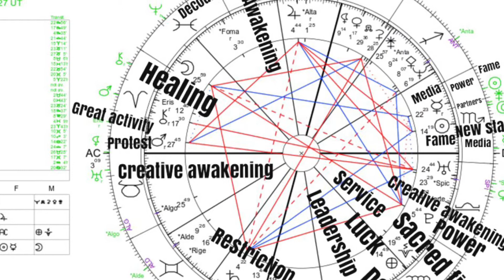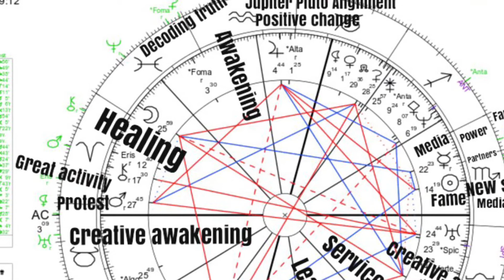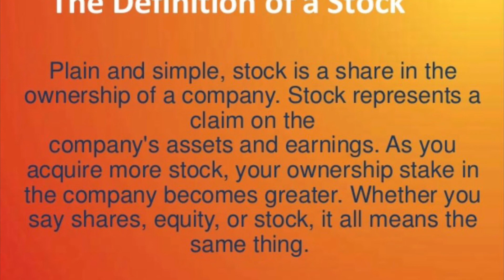Un diario sobre Napoleón de Las Cases, 3, 219-222.